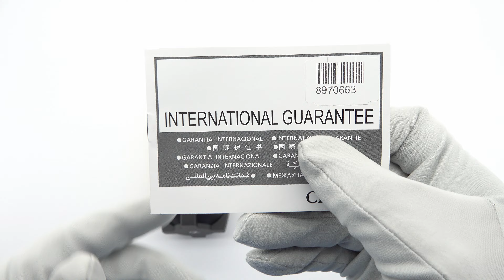Citizen ProMaster CB5006-02L Unboxing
Citizen ProMaster CB5006-02L
Price:

24 World Cities Time, 24hrs Date and Day Display, Alarm, Chronograph, Eco-Drive (recharged by any light source, no need to change battery), Global Radio-Controlled, Insufficient Charge Warning Function, Overcharge Prevention Function, Perpetual Calendar, Power Reserve Indicator, Power Saving Function, Summer Time ON / OFF  This video for Citizen ProMaster CB5006-02L contains:
0:57 Opening the box
0:20 Warranty card
2:02 Front view
2:59 Side view
4:56 Rear view
5:26 Strap/Bracelet
6:34 How it looks on the hand